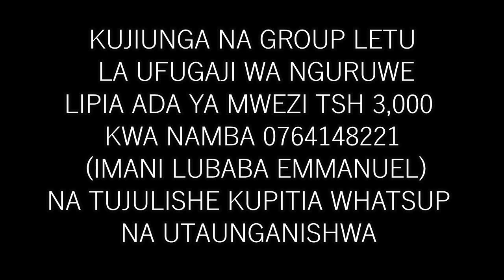Leo katika "GROUP LA WAFUGAJI WA NGURUWE" "DUROC" Aina yenye Nyama Nyingi, Nzuri na Tamu Kuliko